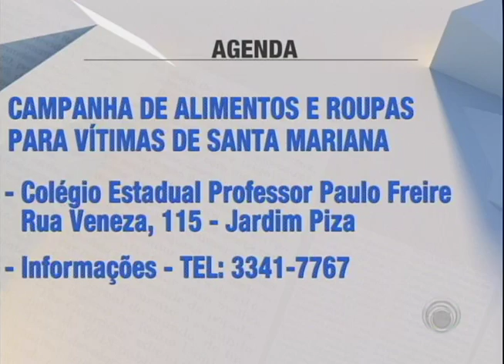Confira a agenda desta sexta-feira